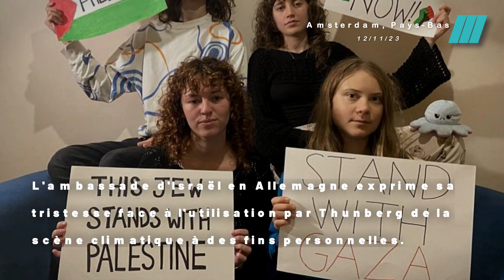Polémique en Allemagne : Greta Thunberg et le Cessez-le-feu Israël-Hamas